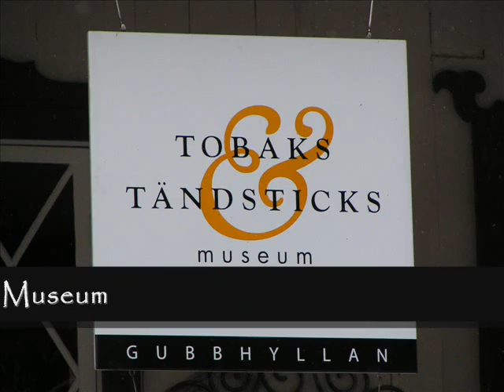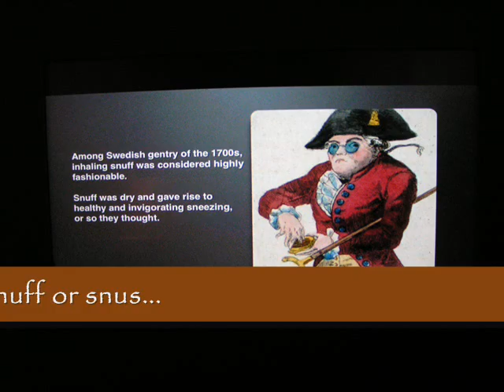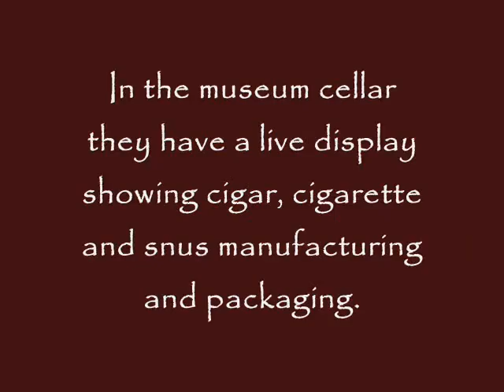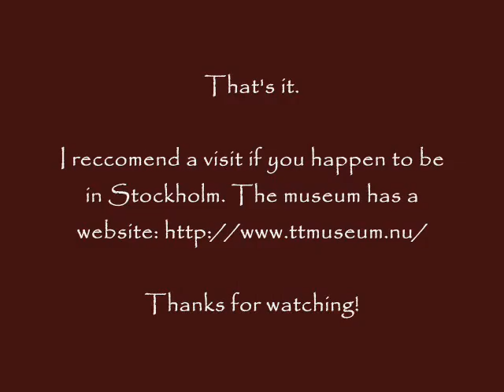A visit to the Tobacco museum